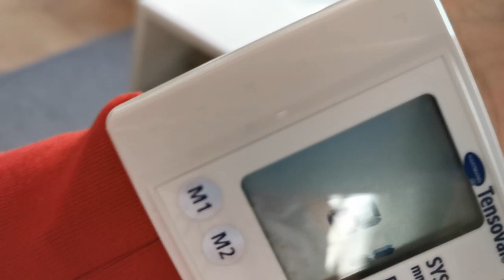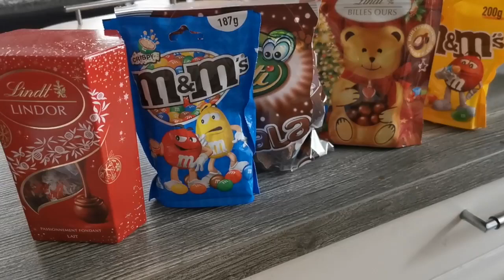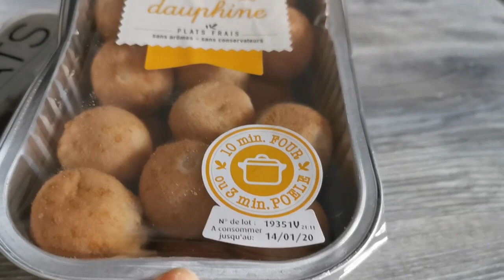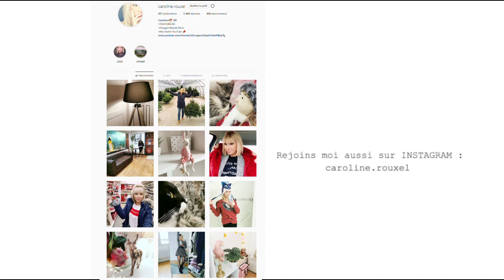JE SUIS EPUISEE !